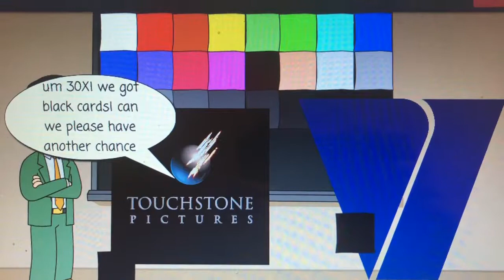That logo guys vyond video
This vyond video is called touchstone and Viacom gets in dead meat (not my vyond Video)